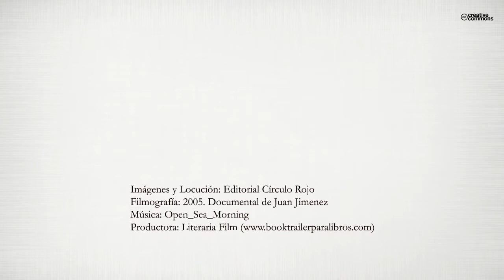Diario de un ecogologísta (Booktrailer) - Editorial Círculo Rojo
No todas las cosas tienen solución. Y ni tan siquiera tienen por qué tenerla: ¡Esa no es la cuestión! La cuestión consiste en actuar como si las cosas tuviesen solución. Y esta es la única manera de mantener a la sociedad en un permanente estado de cambio que facilite el avance hacia el progreso y la evolución.
Máxima, esta, en la que creo firmemente. Así como en aquella otra de pensar que todo impulso de actuación, cualquiera que sea su índole, terminará por germinar si la semilla se siembra en el terreno adecuado. Y serán esos nuevos retoños los que a su vez seguirán actuando como si las cosas tuvieran solución.
He aquí la razón de volver a escribir y realizar esta nueva publicación sobre ese «viejo tema» de la sobreexplotación de los acuíferos manchegos y la tragedia ecológica sobrevenida a colación. Algo que desde luego pensaba que nunca más volvería a hacer: ¡Está visto que en la vida nunca existen absolutos finales, por mucho que uno busque o pretenda esa intención!